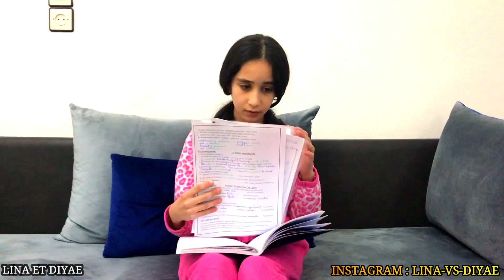إبنة المدير المغرورة...(فيلم قصير)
إبنة المدير المغرورة...(فيلم قصير)كنتمنى يعجبكم متنساوش تشجيعنا بلايك والاشتراك في القناة ♥️♥️♥️